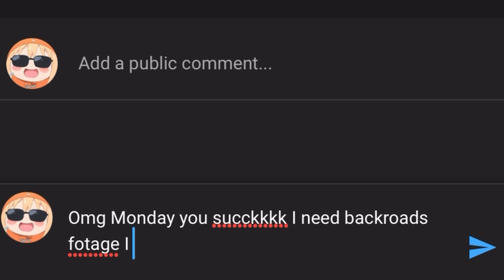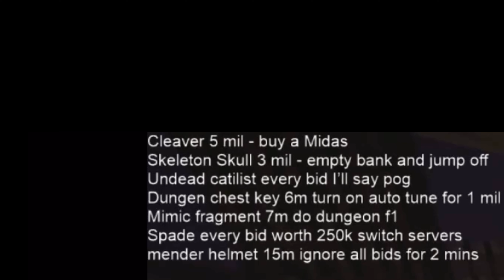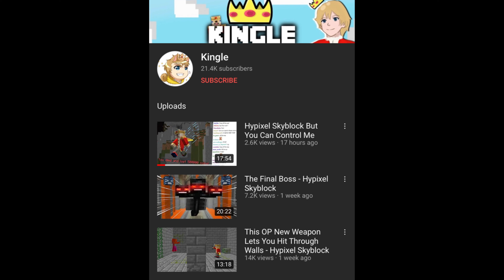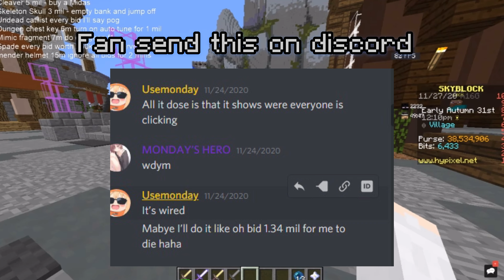Hypixel Skyblock But You Can Pay Me For Anything…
So I need money real bad now a while ago control streams were popular and no one has done it with Skyblock
I made a lot of money, New money making strat?